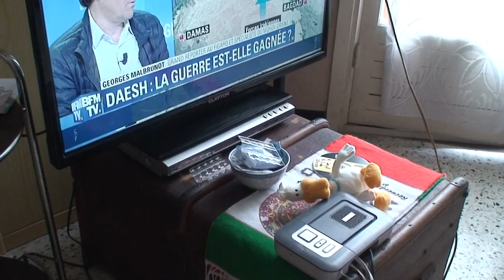astrôpôtes = j'en veuts pas a Drucker-druide = mais je vais me facher !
Que le Règne Vienne = c'est bon la télé et le théatre = mais ceux qui n'ont rien ?
GT pas con-temps du tout !